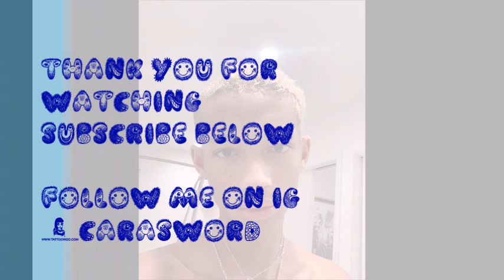Jaden Smith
Song: Tamar Braxton  ft. Yo Gotti- Hol' Up